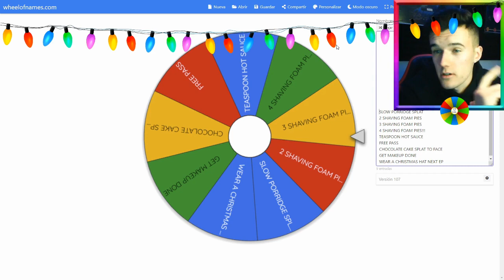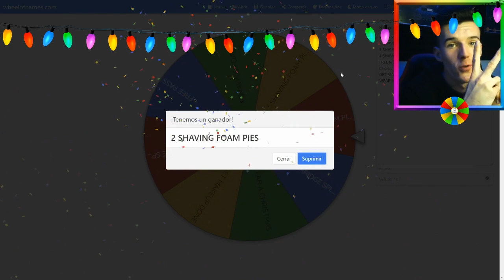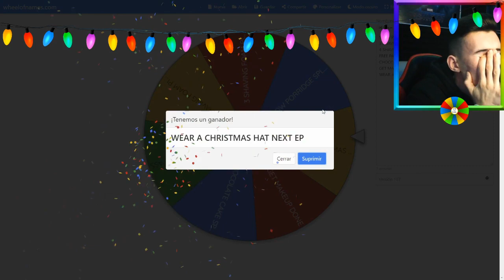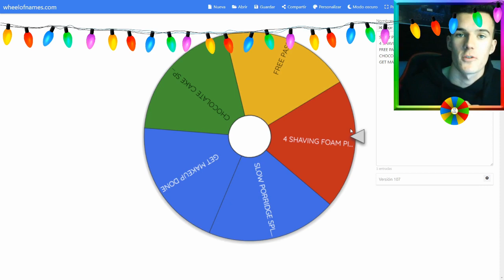5 SHAVING FOAM PIES?? YES 5 !!!! ROCKET WHEEL EPISODE 7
WELCOME BACK TO ANOTHER EPISODE OF ROCKET WHEEL. DO WE MANAGE TO GET ALL 3 WINS TODAY? KEEP WATCHING TO FIND OUT. AND DON'T FORGET TO SIT BACK, RELAX, GRAB A COFFEE AND RELAX.